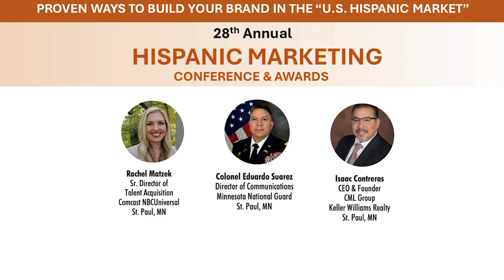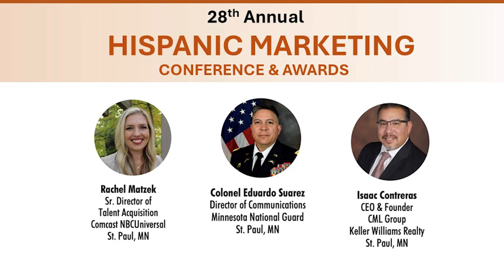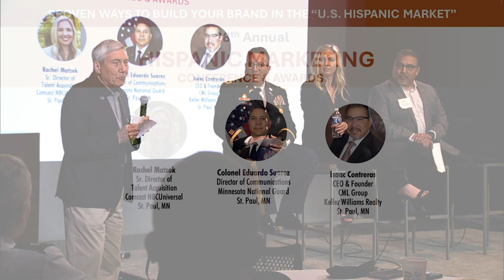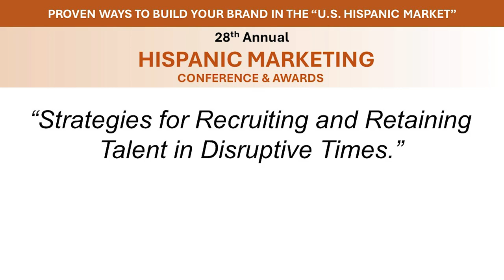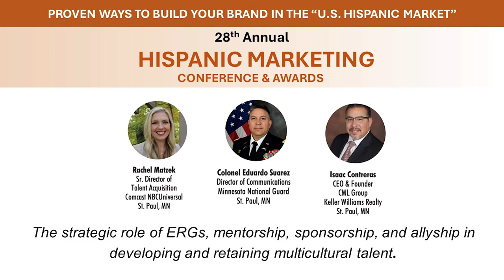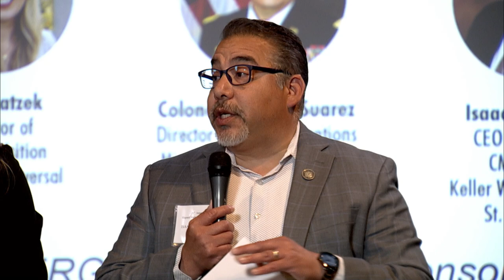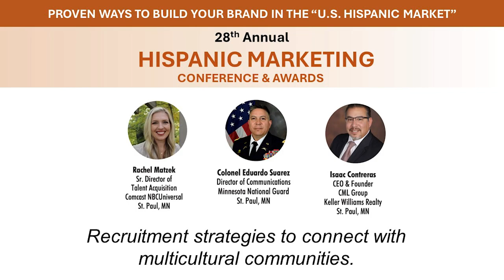28th Annual Hispanic Marketing Conference - Recruiting Panel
Aguilar Productions -- Thursday, May 16, 2024 - SPNN Studio

“Strategies for Recruiting and Retaining Talent in Disruptive Times.”
 Learn how marketing plays a pivotal role in your organization’s growth and stability during disruptive times. Panel Discussion led by Ray Celaya, President & Founder, Diverse Markets, Minneapolis, MN.  With:

- Rachel Matzek, Senior Director of Talent Acquisition, Comcast NBC Universal, Saint Paul, MN.
-Colonel Eduardo Suarez Director of Communications Minnesota National Guard St. Paul, MN.
-Isaac Contreras, CEO & Founder, CML Group, Keller Williams Realty, Saint Paul, MN.